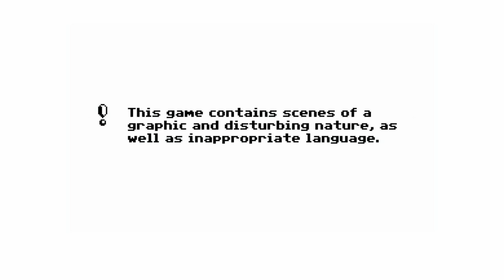Death Mark Part 3: The search for Moe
HAREfactory™

Game                     Death Mark